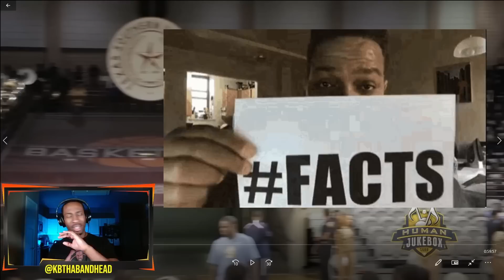BandHead Reacts to Texas Southern vs Southern - Crankfest Part 1&2 (2016)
KBThaBandHead REACTS to Texas Southern vs Southern University 2016 Crankfest. Special Request: Lacoy Coverson and Janell Roussell 💪🏾

ALL FOOTAGE CREDIT for the video GOES TO HumanJukeBox Media 👊🏾 Link to the original video ➡